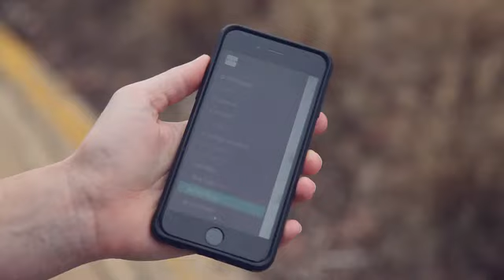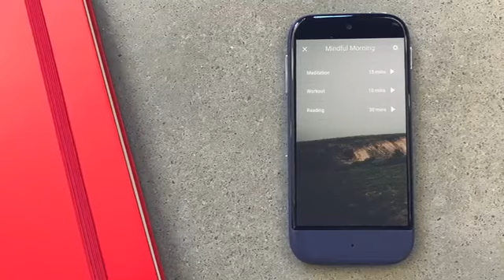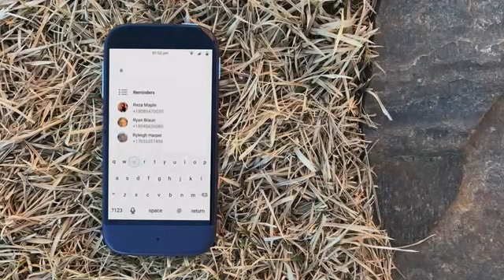Siempo Phone Commercial (P)